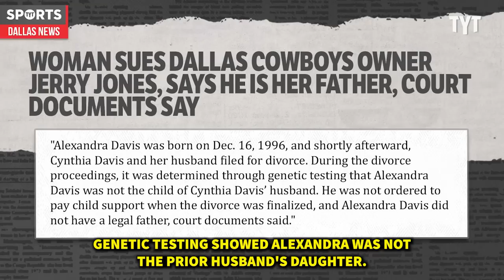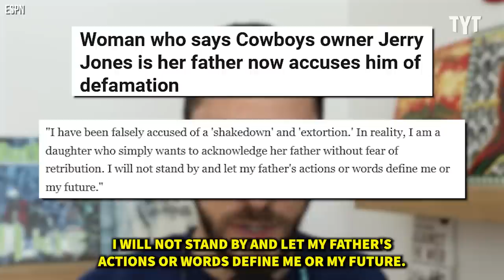Jerry Jones Does NOT Want This Story to Spread...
Dallas Cowboys owner Jerry Jones is fighting tooth and nail with his alleged secret daughter, Alexandra Davis, over defamatory claims Jones levied against Davis once her story was brought to light. Rick Strom breaks it down.

Rick Strom